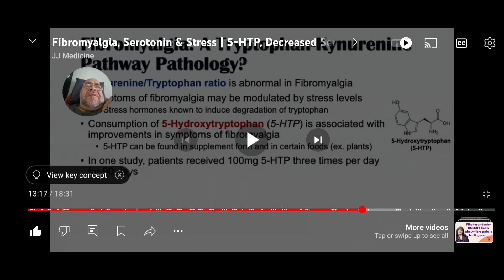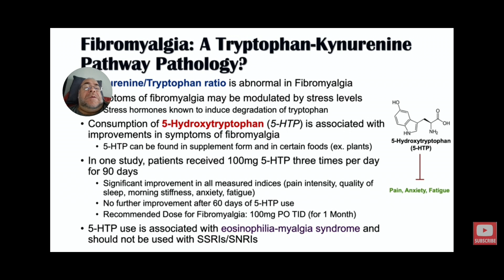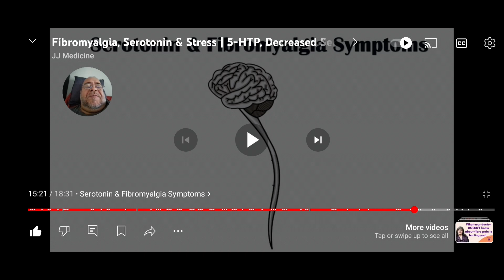5-HTP Supplementation for Fibromyalgia but with a warning....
5 -HTP has been shown to assist with the symptoms of Fibromyalgia but a rare side effect is possible.